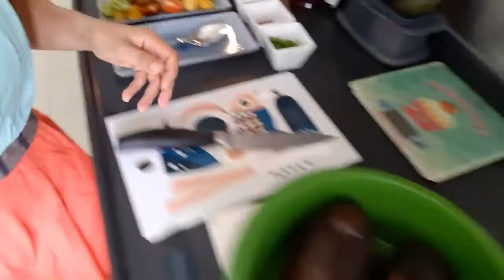SIZZLING ASIAN BEEF SIRLOIN RECIPE | PRESENTED BY AM's DELICIOUS RECIPES FANTASY TOUCH CHANNEL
Serves 2 : Total 30 minutes

Ingredients
2 large aubergines (800g)
300g sirlion steak (1.5ck thick)
2 cloves garlic
300g ripe mixed-colour cherry tomatoes
1/2 bunch of fresh basil/ parsely
1 tbsp red wine vinegar
1 tsp olive oil

Instruction

Prick the aubergines(eggplant), then microwave or steam in a covered bowl for 10mins or until soft

Rub the steak w/ a pinch of salt and black pepper
Peel and finely slice the garlic and halves the tomato

Heat the pan on a medium-high heat, then place the fats of sirloin moving it around to coat the pan.

Sear the steak in the hot pan for 2mins each side, then remove to aplate to rest.
Add, garlic to the pan
Then, the aubergine flesh with any tasty juice
Then, toss the tomatoes for 2mins
Tear in most of basil/parsely leaves
Add, 1 tablespoon of red wine vinegar
Season with salt & pepper to taste

Slice the steak, place on top, picknover remaining basil/parsely to garnish and drizzle 1 teaspoon of olive oil